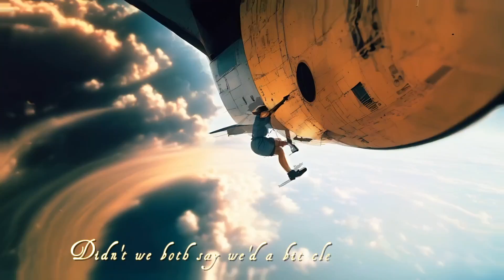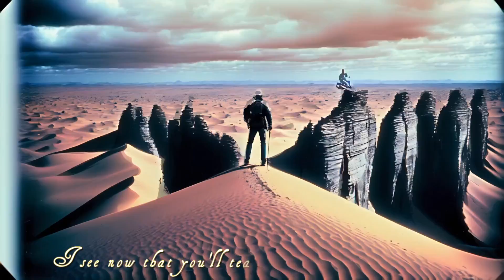The Conniption Fits - "Harder Than It Is" - Original Music - Lyric Video